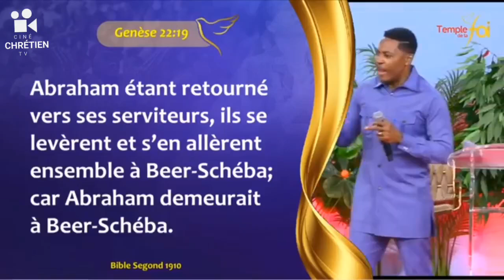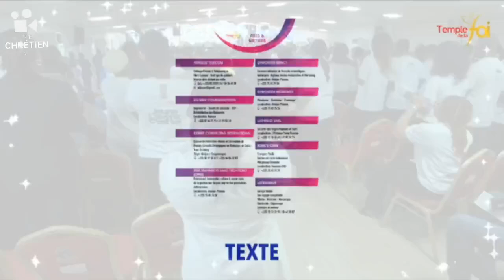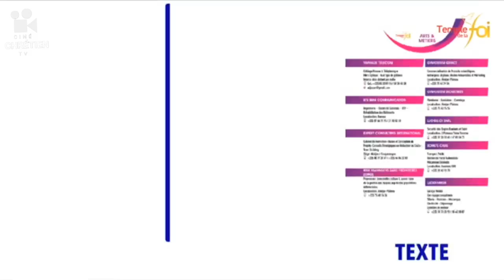Dieu Souhaite que tu Prospère à tous égard - Révérend Raoul Wafo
Bienvenue dans cette nouvelle vidéo  : du Révérend Raoul Wafo

Extrait de  "GLOIRE 21 JOUR 4"  de la chaîne  @TempledelaFoiTV